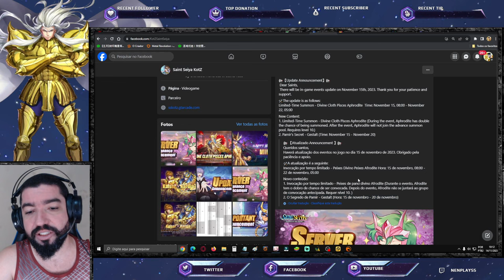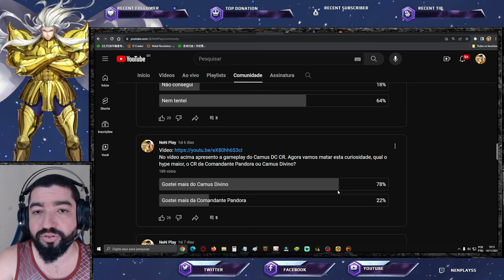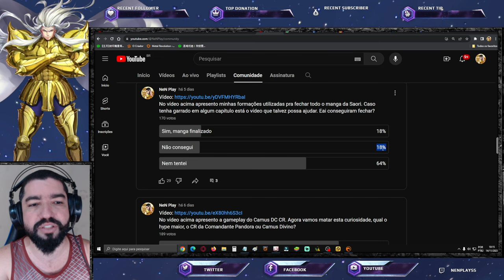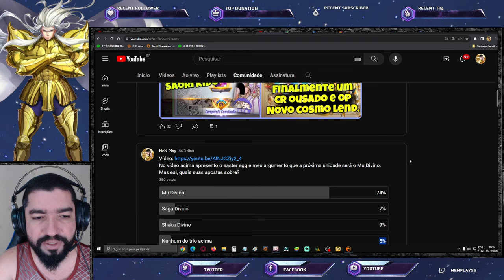Novidades de Baixo Impacto no Meta? Hype Camus DC CR. Notas de Atualização Saint Seiya Awakening